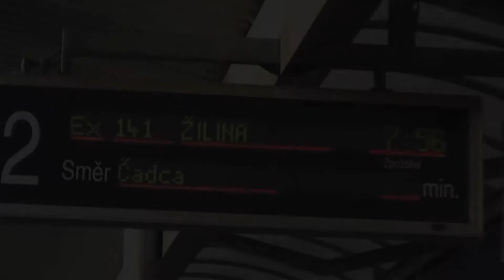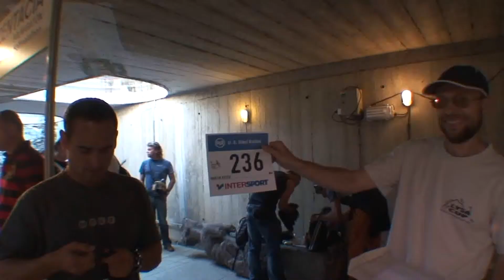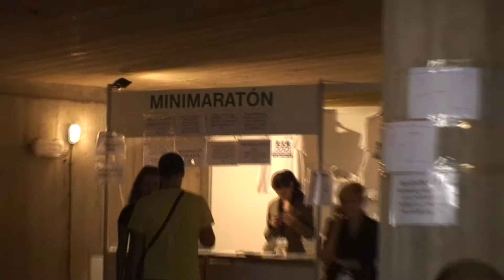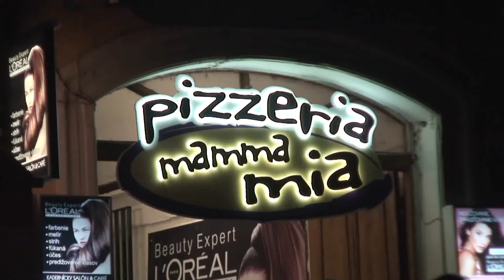Maratón Košice 2011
Už mnoho desaťročí sú Košice na jeseň svedkom udalosti, ktorá sa postupom času stala neodmysliteľným fenoménom života tejto historickej metropoly. Slovo maratón tu skloňujú od roku 1924, kedy 8 odvážlivcov, inšpirovaných olympijským maratónom v Paríži, poslal zakladateľ košického maratónu Vojtech Bukovský v ústrety prvému veľkému dobrodružstvu. Dnes sa tento maratón, najmasovejšie a jedno z najvýznamnejších podujatí na Slovensku, pýši prívlastkom najstarší v Európe a iba americký Boston má medzi kontinuálne organizovanými maratónmi zapísaných vo svojej kronike viac ročníkov.